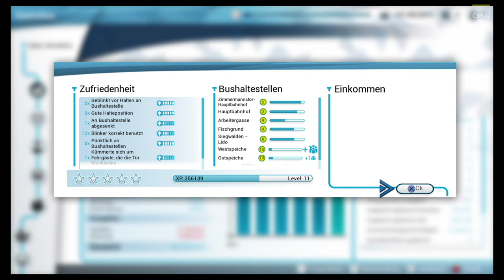Bus Simulator #13 Immer diese Schwarzfahrer *PS4/HD/60FPS/DE*